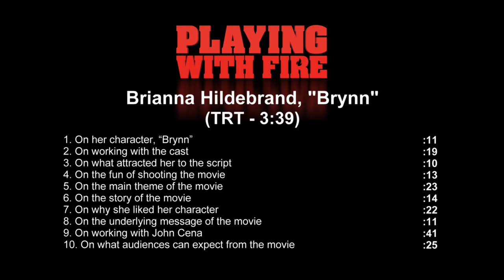Playing With Fire - Itw Brianna Hildebrand (official video)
Playing with Fire is a 2019 American family comedy film directed by Andy Fickman from a screenplay by Dan Ewen and Matt Lieberman. The film stars John Cena, Keegan-Michael Key, John Leguizamo, Brianna Hildebrand, Dennis Haysbert, and Judy Greer, and follows a group of firemen who must watch over three children who have been separated from their parents following an accident. The film was theatrically released in the United States on November 8, 2019, by Paramount Pictures. It received negative reviews from critics and has grossed $21 million worldwide.

Synopsis :
A group of rugged wildland firefighters meet their match when they rescue a trio of rambunctious children.

Directed by Andy Fickman
Produced by Todd Garner, Sean Robins
Screenplay by Dan Ewen, Matt Lieberman
Story by Dan Ewen
Starring  John Cena, Keegan-Michael Key, John Leguizamo, Brianna Hildebrand, Dennis Haysbert, Judy Greer
Cinematography : Dean Semler
Edited by Elísabet Ronaldsdóttir
Production companies : Paramount Players, Nickelodeon Movies, Walden Media, Broken Road Productions
Running time : 96 minutes

(Source : Wikipedia)